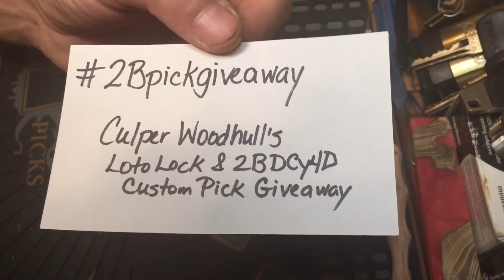(58) 2Bpickgiveaway | Culper Woodhull’s 2BDCy4D Custom Pick & 6 Loto Locks Giveaway Entry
Hey guys! I’ve been having trouble with the internet connection & trouble uploading to YouTube today, but I wanted to share my entry for Culper Woodhull’s
He has picked 6 Loto locks, 1 a week for 6 weeks straight & is giving those locks away, along with an awesome custom made pick by Dave AKA 2BDCy4D!😎👍🏼 I decided to pick this Abus 55/50, given to me by my good friend Chris Arnold & appreciate you all checking it out. If you haven’t checked out Culper, head over to his channel now @

He is an excellent picker with a lot of great videos on his channel, so head over & show him some support & consider entering the giveaway yourself.🙂 He also has 2 of his 3 kids picking locks on their own channels. So, please also check out The Lock Picking Kid @

And, Missy Lock Picker @

Also, if you haven’t checked out Dave AKA 2BDCy4D’s awesome picks, you can find him & his awesome work on Reddit in the subreddits r/lockpicking & r/CustomLockPicks.

If you have been thinking about jumping on board with lock picking/lock sport or making your own custom picks & have any questions or just want to talk locks, picks, etc., please feel free to email me anytime @ . Happy Picking, friends!😃